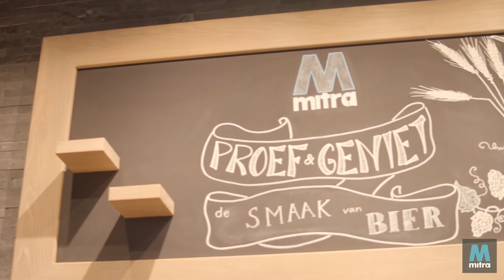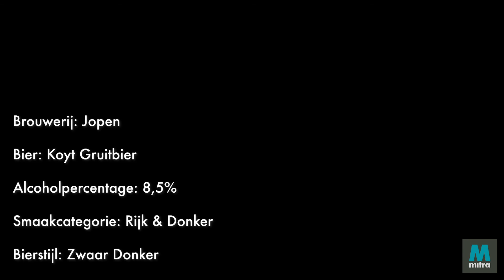Mitra Proeverij Bier - Kruiden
In deze video nemen we je mee in de wereld van bier en vertellen we je alles over 'kruiden'.